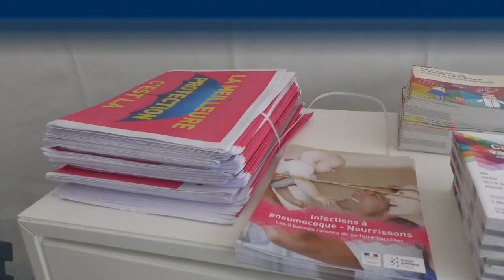RAPPEL DES TITRES du 03 Mai 2019